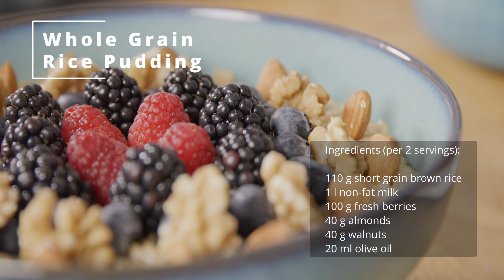Whole Grain Rice Pudding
Start your day well with this healthy, delicious and easy whole grain rice pudding.
This recipe video is part of the New Brain Nutrition online cookbook - for people and families living with ADHD
for more recipes, videos and tips for a healthy lifestyle.

Videos and recipes created by Sebastian Lege.

The New Brain Nutrition online cookbook is product of the Eat2beNICE project. This project has received funding from the European Union’s Horizon 2020 research and innovation programme under grant agreement No 728018. This video reflects only the view of the authors and the European Commission is not responsible for any use that may be made of the information it contains.